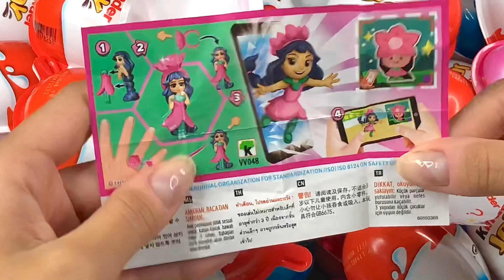New! Very Sweet Opening Kinder Surprise ASMR (Kinder Joy)